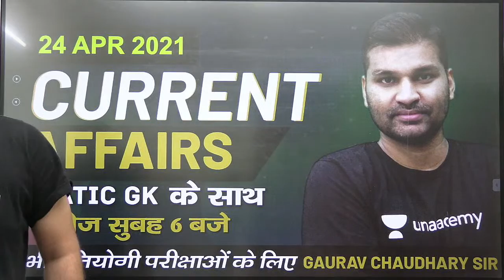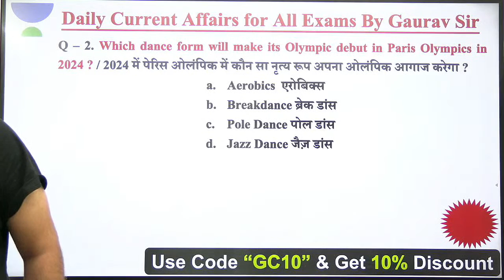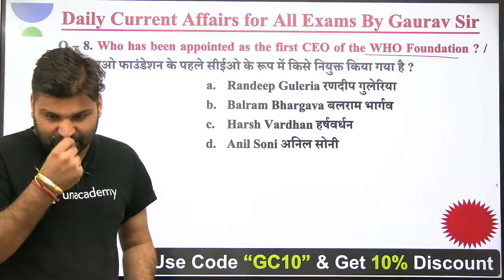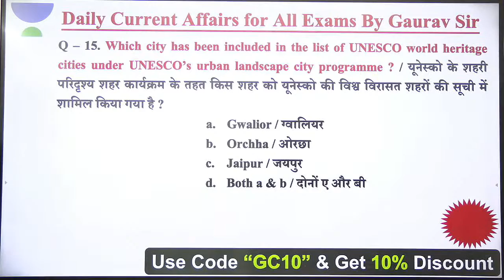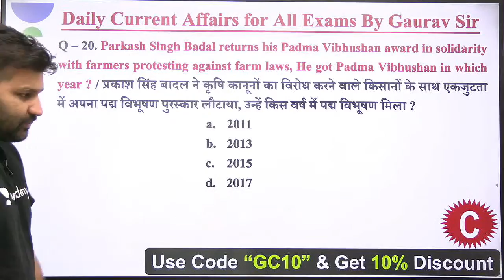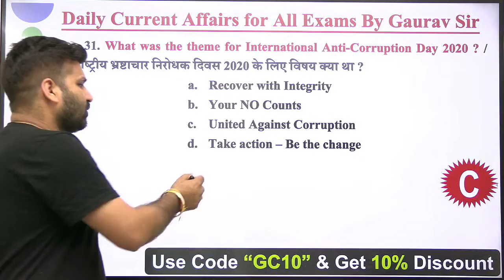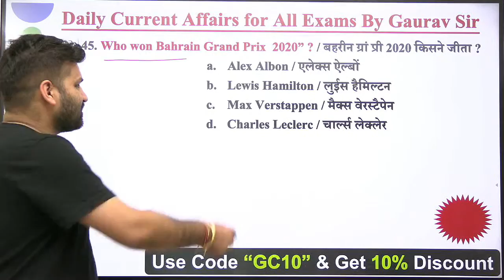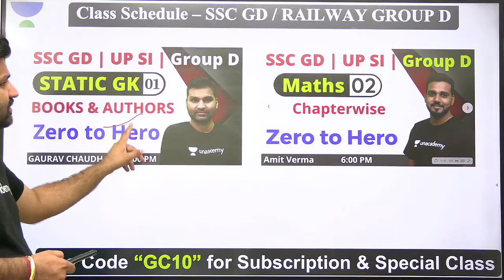30 मिनट में Last 6 Months Current Affairs (OCT 2020 - MAR 2021) | Gaurav Chaudhary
Gaurav Sir Class Schedule -
🚀 06 AM - Daily Current Affairs
🚀 11 AM - Static GK Class

Unacademy Subscription Benefits:
1. Learn from your favorite teacher
2. Dedicated DOUBT sessions
3. One Subscription, Unlimited Access
4. Real-time interaction with Teachers
5. You can ask doubts in the live class
6. Limited students
7. Download the videos & watch offline